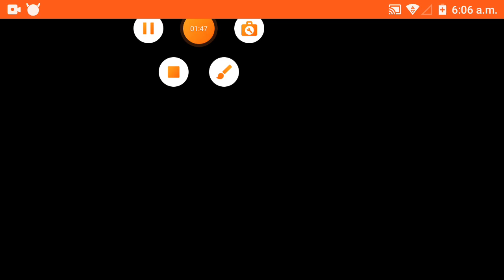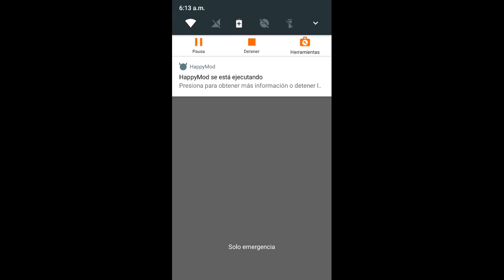jugando geometry dash (parte 2